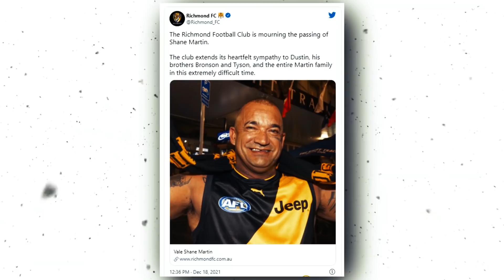Shane Martin passes away in New Zealand | 17/12/2021